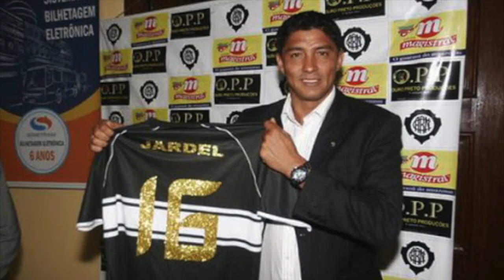Mario Jardel | Obscure Player Profile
Here we are going to discuss the career of Mario Jardel, including his time at FC Porto and Galatasaray along with the short spell he spent in the Premier League.

A stand out striker with an amazing goalscoring record - Mario Jardel

Only on - The Bosman Viewing